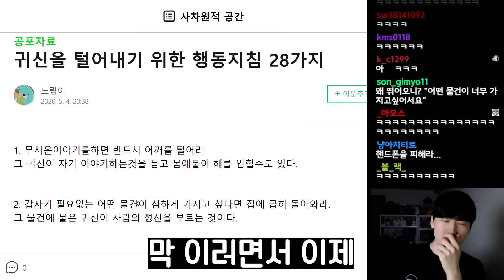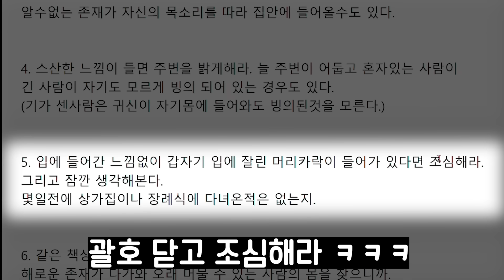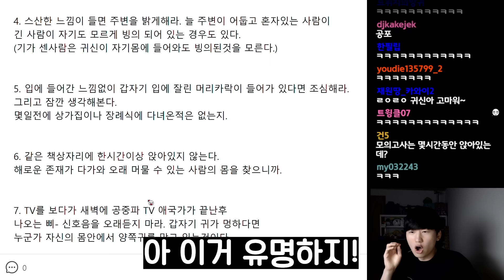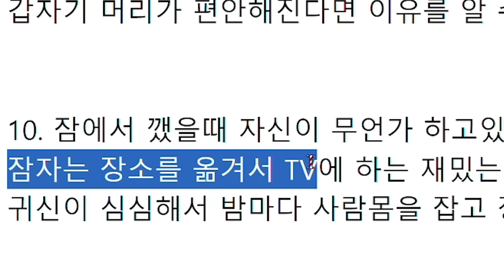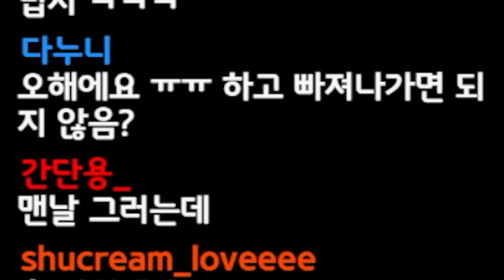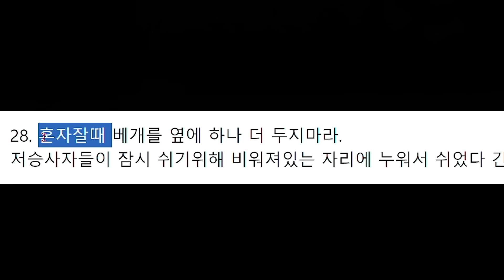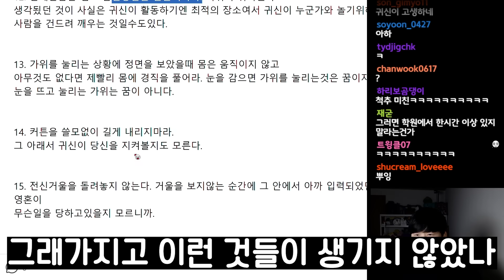귀신을 쫓아내기 위한 행동지침 28가지